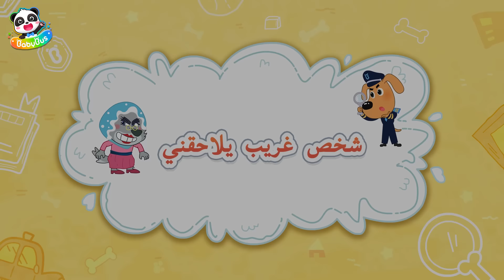طفل مزيف | لا تلعب مع الغرباء | كرتون اطفال | شرطة اطفال | نقيب لابرادور | بيبي باص | BabyBus Arabic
حديث النقيب لابرادور عن الأمان ❤
يا اطفال عليكم الحذر من الغرباء
حتي لو كانوا صغارا يجب أن تكونوا دائما حذرين ممن تقابلونهم
لا تأخذوا أبدا أي شيء يعطونكم إِياه، ولا تذهبوا معهم أبدا
لأنهم يمكن أن يكونوا مع خاطفين آخرين
رجاء تذكروا ذلك

لائحة كرتون ❤
00:00   طفل مزيف
06:10   صوت غريب تحت الأرض
12:35   لا تذهب مع حيوانات الغير
18:02   مكالمة من شخص غريب
24:07   شخص غريب يلاحقني
29:28   أصدقاء خطرون
35:12   لا تغادر المدرسة بمفردك
40:52   الوحش العضّاض

بيبي باص يساعد الأطفال:
★ التفكير المستقل
★ بناء الثقة بالنفس
★ احترم الآخرين
★ استكشاف العالم
● مرحبا بالتواصل معنا عبر :